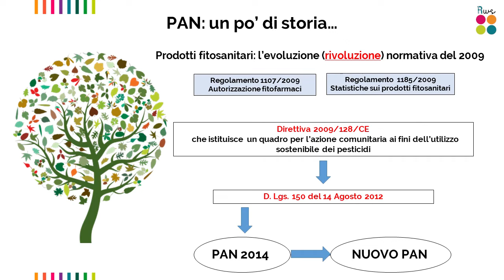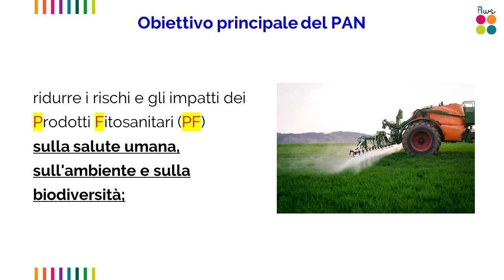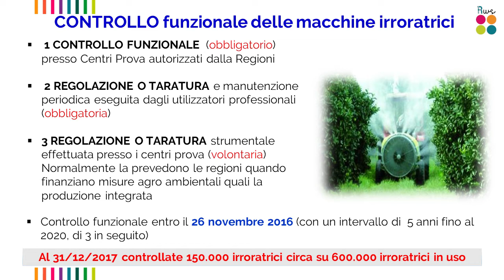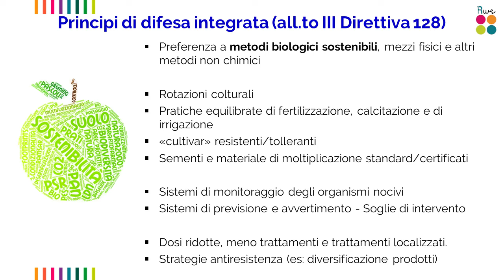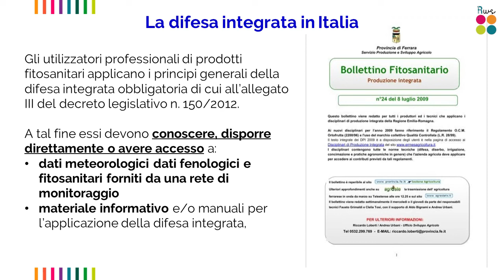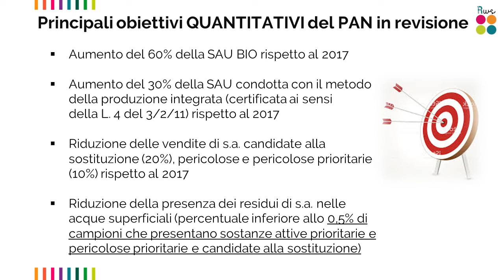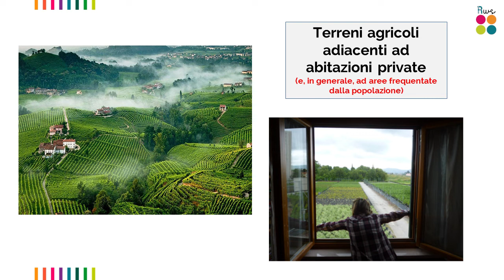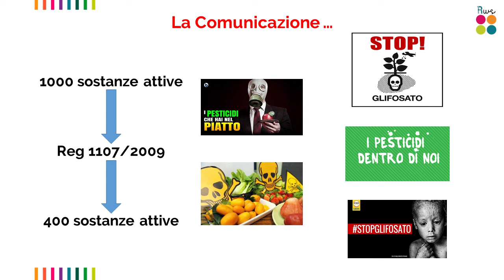Rural worlds - PIANO D'AZIONE NAZIONALE (PAN) PER L'USO SOSTENIBILE DEI PRODOTTI FITOSANITARI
A cura di Pasquale Falzarano
MODULO 2 - UNITÀ 2